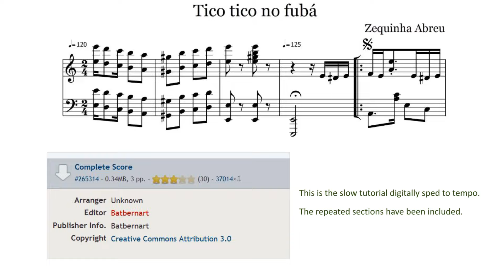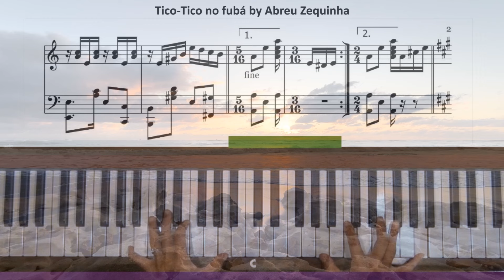Abreu Zequinha Tico Tico no fubá Piano Tutorial Sped to Tempo Copyright Citation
This is the slow tutorial digitally sped 4x. Received a nonsensical copyright citation again. Greedy companies want my revenue. 1/1000th of a penny ? They can have it.

Composed by Zequinha de Abreu in 1917 and originally called Tico-Tico no Farelo, Tico-Tico no Fubá (Sparrow in the Cornmeal) is the name of a famous Brazilian song with Portugese lyrics.